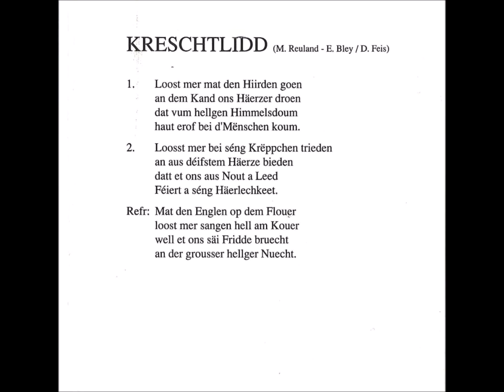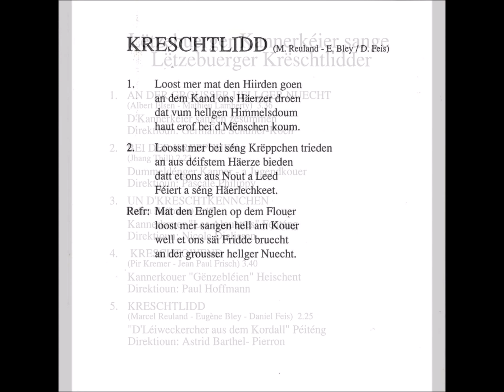5. Krëschtlidd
Lëtzebuerger Kannerkéier sange Lëtzebuerger Krëschtlidder
eraus gi vun der Union Grand-Duc Adolphe

5. KRESCHTLIDD (Marcel Reuland - Eugène Bley - Daniel Feis) 2.25
"D'Léiweckercher aus dem Kordall" Péiténg
Direktioun: Astrid Barthel- Pierron

"An der grousser hellger Nuecht" an " E Wonnerstir" hun och déi Beggener Karmësche matgesongen

- Supervisioun: Germaine Schuller-Koch
- Orchestratioun a Programmatioun: PATRICK HARTERT
- D'Lidder goufen opgeholl am November 90 an der Kiirch um Houwald an am Studio Linster zu Fréiséng vum: Didi Wéry - Jan Koehler
- Mixage: Marc Maerschalck
- Produktioun: Jang Linster
- Photo: Jochen Herling